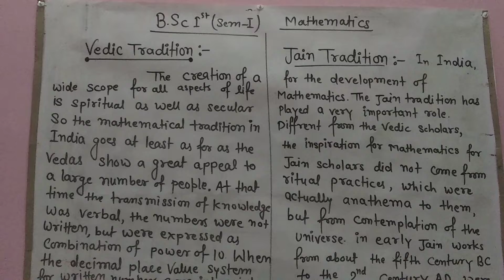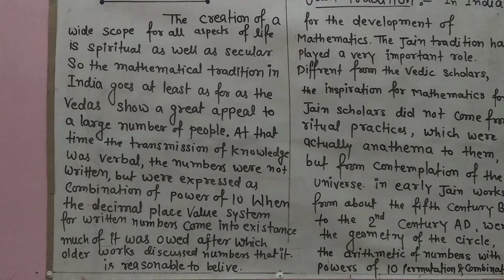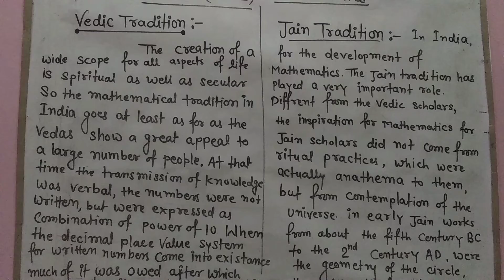गणित में वैदिक परंपरा और जैन परंपरा VEDIC TRADITION AND JAIN TRADITION IN MATHEMATICS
वैदिक परंपरा और जैन परंपरा VEDIC TRADITION AND JAIN TRADITION